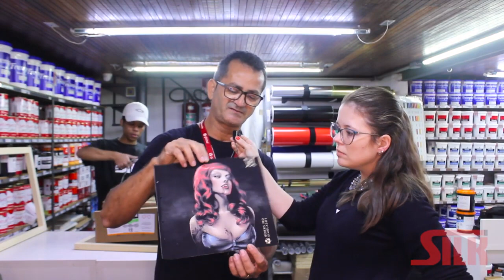CAMILA DA TELE SILK ENTREVISTA NASCIMENTO ROCHA - Parte 2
Durante a feira em São Paulo, uma visita a telesilk rendeu um bom papo com a Camila.